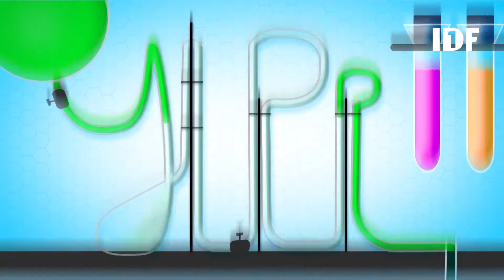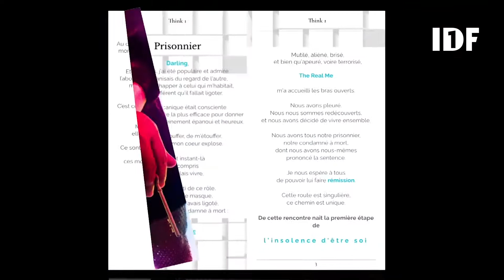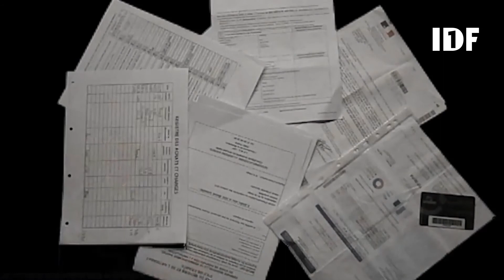JLPP ETE - 12/07/2021 - Jacky lave plus propre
JLPP ETE : Jacky lave plus propre, émission animée par Jacky sur IDF1